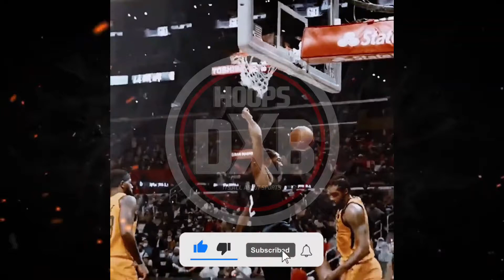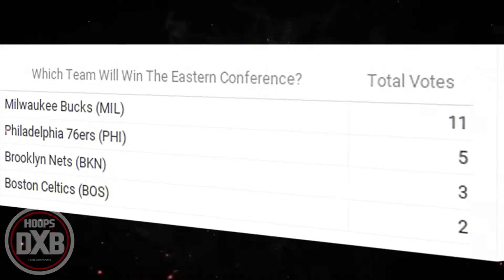bucks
Purpose of this video is Mainly for the basketball fans, All videos are edited to follow the free use guidelines of YouTube.